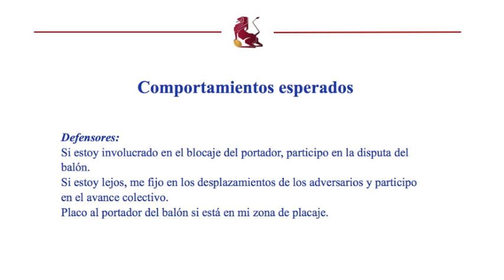Situación 13 - Plan de Formación S 17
Situación 13 del Plan de Formación para menores de 17 años de la Federación Española de Rugby.

Facebook.es/ferugby1923